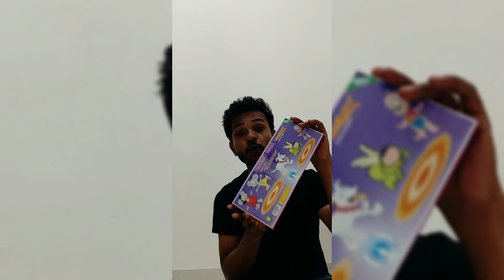Diwali 2022 ! Fun Celebartion ! VLOG !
@Dnyan_31  On an Occasion of Diwali, making food on chulha and celebrating festival.